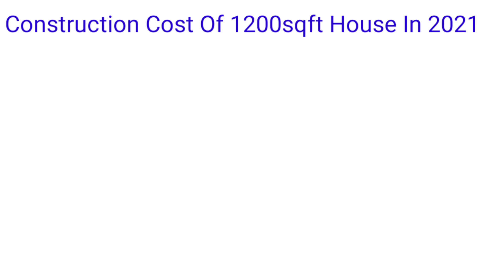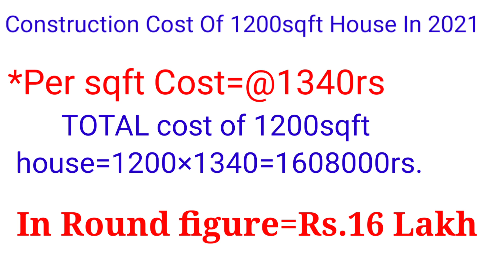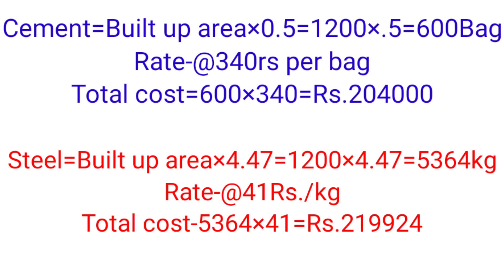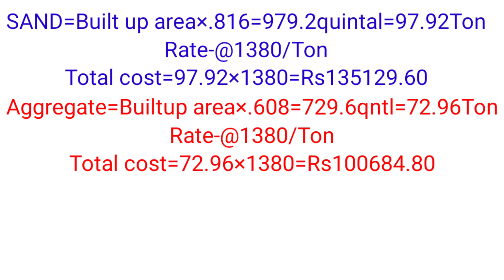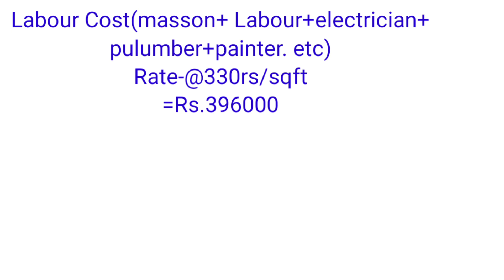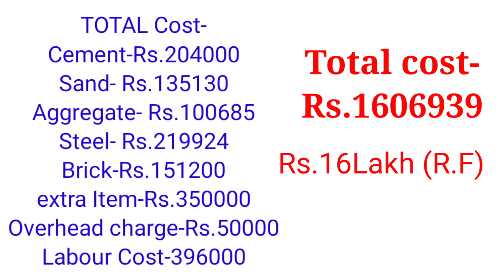Construction Cost Of 1200sqft House In 2021|१२०० वर्गफीट का घर बनाने में कितना खर्चा आएगा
इस विडियो में हम आपको बता रहे हैं कि Construction Cost Of 1200sqft House In 2021|१२०० वर्गफीट का घर बनाने में कितना खर्चा आएगा|

contect detail:
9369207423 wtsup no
please contect for floor plan (Paid service)